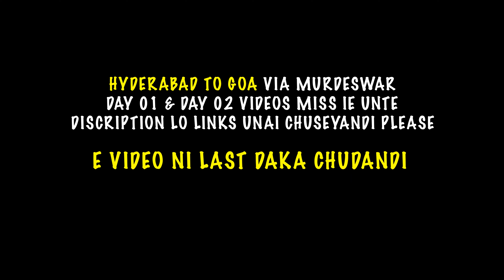Goa lo tiragatam start iendi | Day 03 Vlog | Hyderabad to Goa via Murdeswar | Telugu travel vlogs